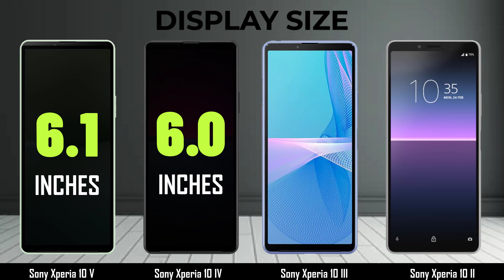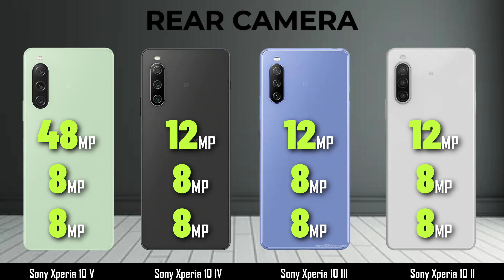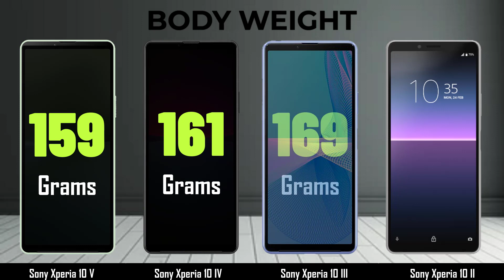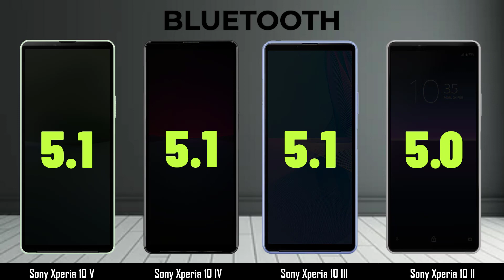Sony Xperia 10 V VS Xperia 10 IV VS Xperia 10 III VS Xperia 10 II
Sony Xperia 10 V VS Sony Xperia 10 IV VS Sony Xperia 10 III VS Sony Xperia 10 II Full Specification Comparison